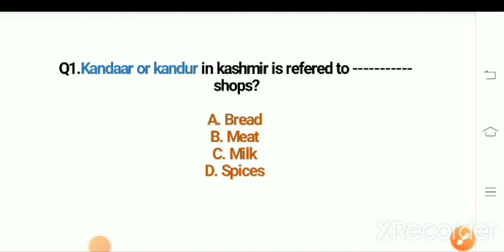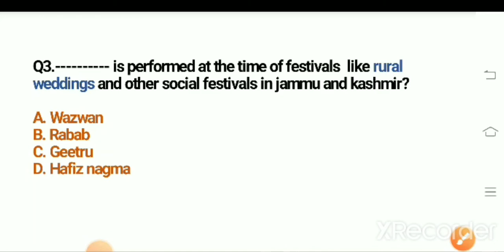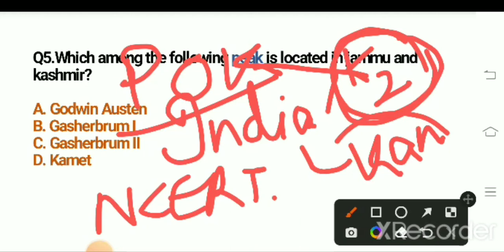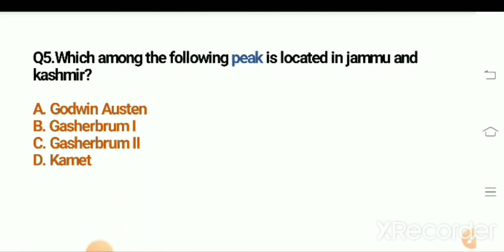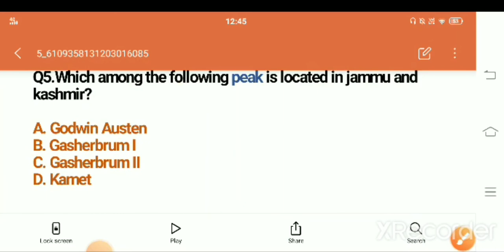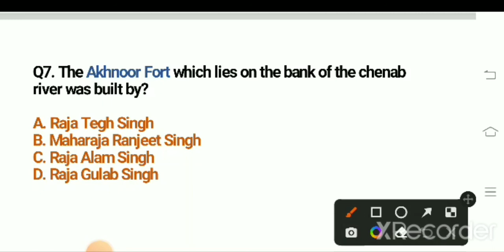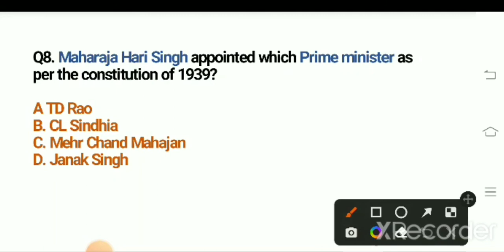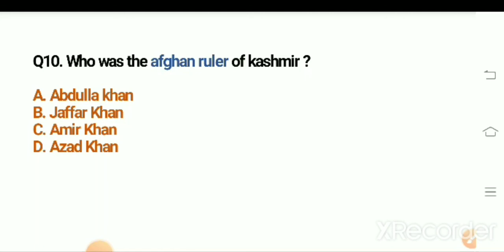TOP10 II MCQ'S II VLW/PANCHAYAT SECRETARY II LECT NO.4 II JKSSB CLASSES BY DR SHIVANI (JK)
CHECK THE PLAYIST OF top 10 mcq jk HISTORY TO GET AND EDGE OVER OTHERS.

jkssb classes
study vibes
lets learn
learning app